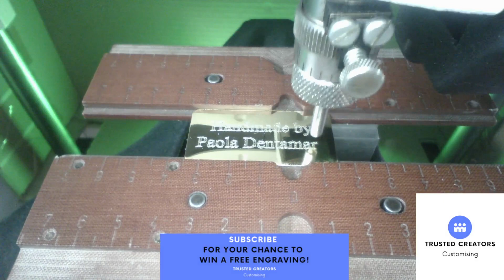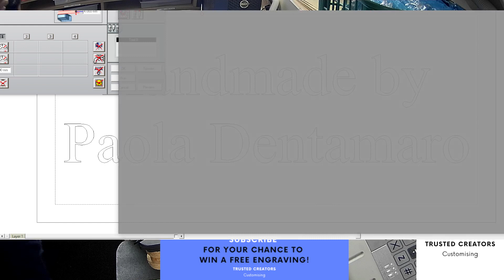Custom Engraving 30 x Plates Engraved